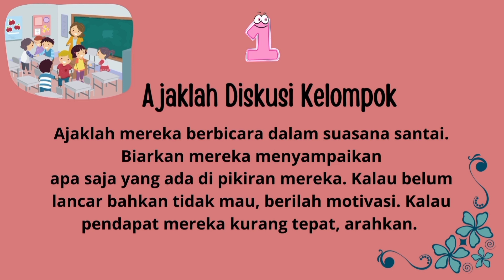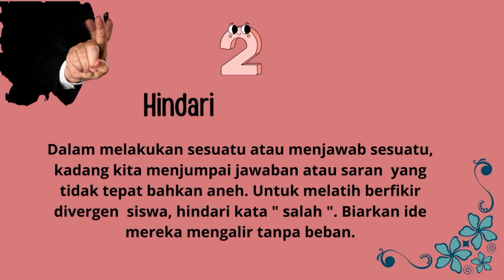Tiga Tip Membantu Peserta Didik Melatih Berfikir Kreatif Di Kelas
Data video :
1. Dibuat oleh Tambah Utomo,S.Pd.I guru PAI dan budi Pekerti di SD Negeri 1 Pacarmulyo, kabupaten Wonosobo.
2. Video ini adalah aksi nyata Paltform Medeka Mengajar  Topik Semangat Guru 2.
3.Isi video adalah 3 tip melatih peserta didik kreatif di kelas.
1. Ajaklah diskusi kelompok
2. Hindari kata " salah "
3. Apresiasi